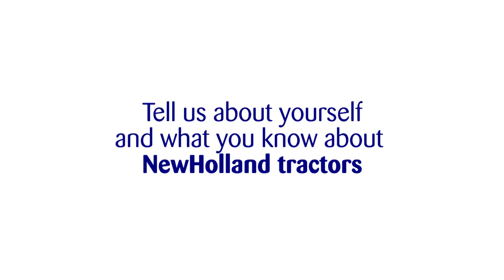NHFarmerTestimonial -Eng Jemba Nicholas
We met Eng  Jemba Nicholas at the Harvest Money Expo 2020 and this is why he is choosing to get a New Holland Tractor for his farm.

YOU CAN NOW OWN A NEW HOLLAND TRACTOR WITH ONLY 20% INITIAL DEPOSIT😊
➡️No Bank statement required
➡️Repayment period upto 5 years,
➡️Repayments are seasonal - twice a year,
➡️Interest rate stands at only 12%,
➡️Tractor is the only collateral
➡️Financing under Agricultural Credit Facility
➡️Clients with existing loans can access this financing